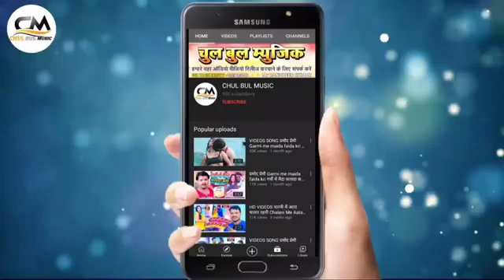bhowali Pankaj premi